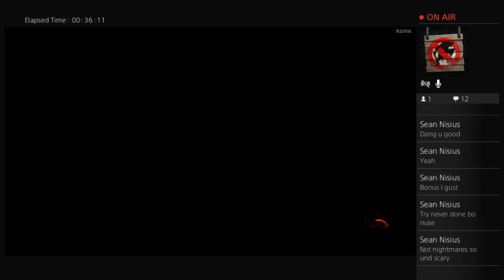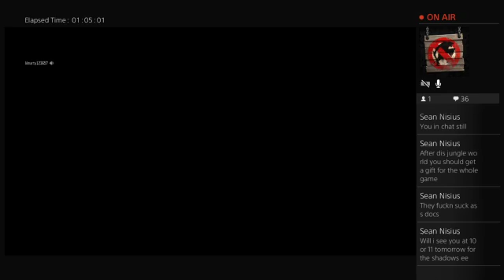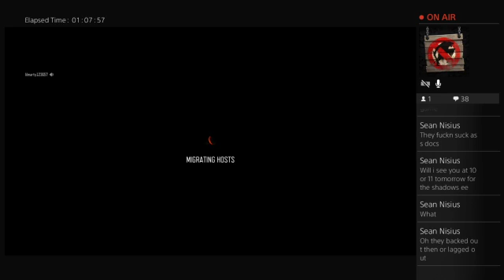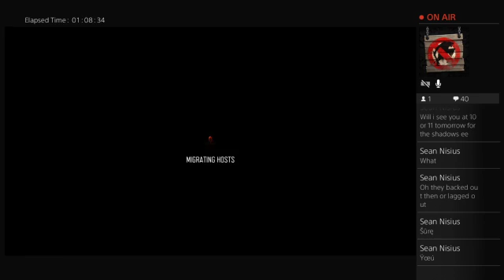Black op 3